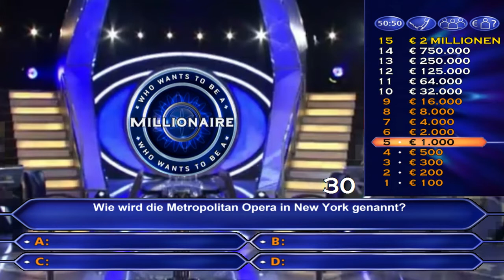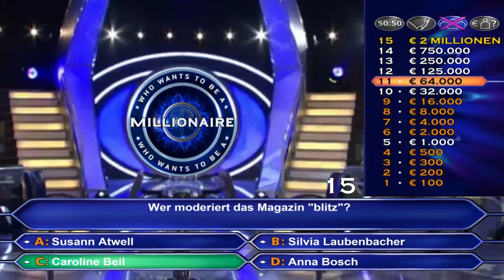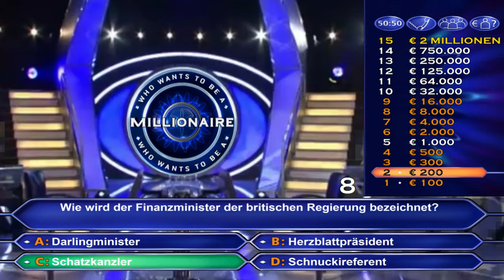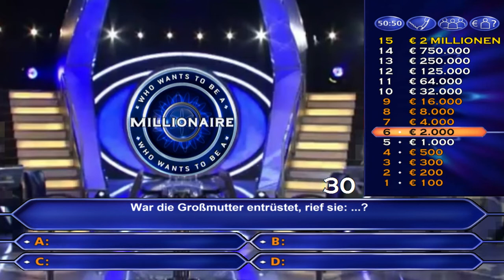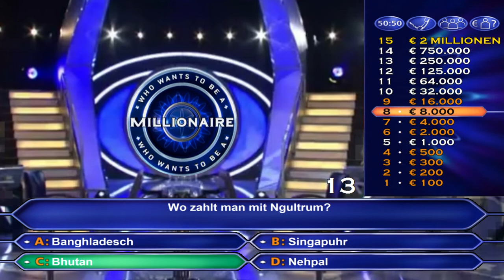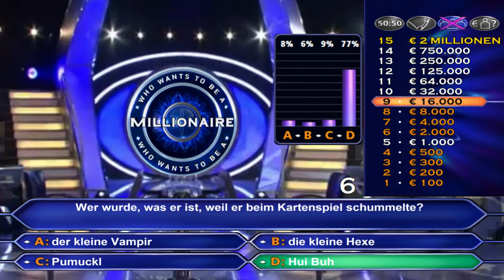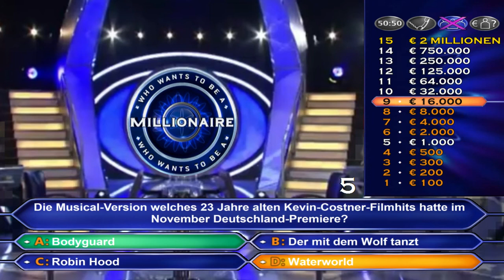Who Wants To Be A Millionaire? PC-Game 2016 [032] - Highspeed-Zocker-Special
Stell dir vor man könnte 2 Spielvarianten vereinen: US Clock und das deutsche Zocker-Special. Das Spiel um 2 Millionen Euro mit Regeln der besonderen Art. Gegen die Zeit und joker sparend zum Höchstgewinn